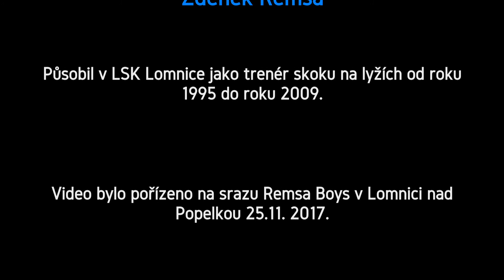Zdeněk Remsa - rozhovor nejen o trénování v Lomnici n. Pop. | Docu Coach Interview [Subtitles]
U příležitosti oslav narozenin Zdenka Remsy se uskutečnil  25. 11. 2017 v lomnické restauraci na můstkách rozhovor, kdy jsme se Zdeňkem zavzpomínali na jeho začátky lyžování ale zejména na začátky trénování  v Lomnici.
U videa je možné si zapnout české titulky.

On the occasion of Zdenek Remsa's birthday celebrations, we took 25th november 2017  in Lomnice restaurant  "Na můstkách" interview, when Zdenek and I reminisced about his beginnings of skiing, sport career ,but especially about the beginnings of coaching in Lomnice.
English subtitles can be turned on for the video.